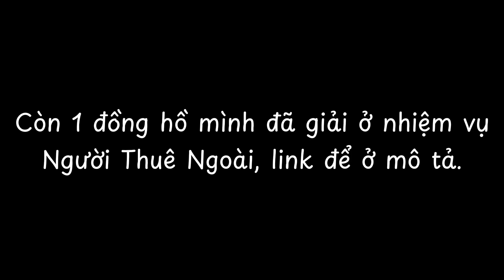[HSR] 6 Đồng Hồ Mộng Mị Map Dinh Thự Sương Mai & Khu Vui Chơi Clock Studios - Penacony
0:00 Note & Đồng Hồ 1
1:26 Đồng Hồ 2
2:57 Đồng Hồ 3
4:12 Đồng Hồ 4
5:18 Đồng Hồ 5 & 6